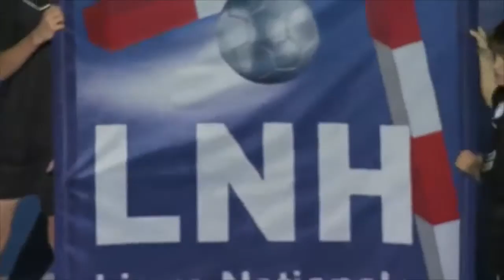GabMorrison - Tout le Sport #9 : Wesley Pardin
Dans ce neuvième épisode de Tout le Sport on se retrouve avec Wesley Pardin le gardien martiniquais du Fenix Toulouse de handball
Il à été aussi sélectionné une fois en équipe de France de Handball
Petite exclusivité à la fin de l'interview concernant l'épisode 10 qui seras très très très spécial...

☞ Gab Morrison ☜